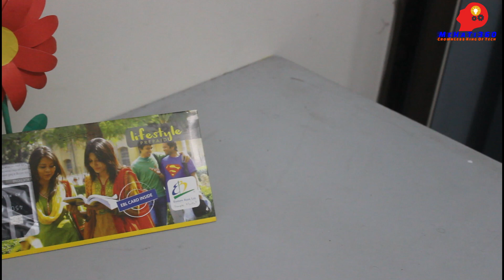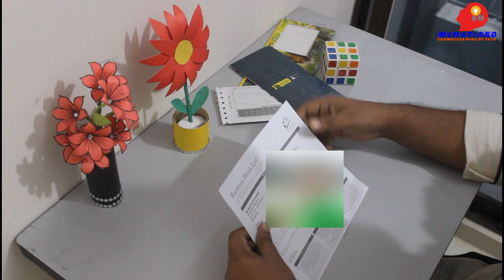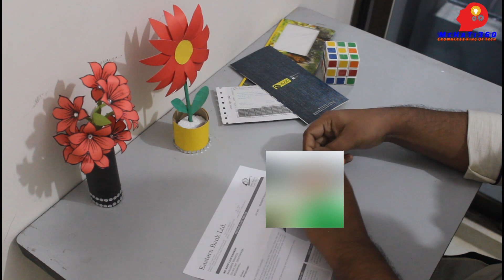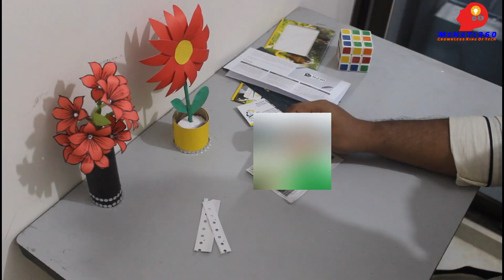EBL Lifestyle Prepaid Visa Card | এ টু জেড | Eastern Bank Limited Prepaid Visa card- 2019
👉👉আপনারা যারা অনলাইন বেইসড ব্যবসা করছেন এবং ফেইসবুক মার্কেটিং/গুগল মার্কেটিং অল ওভার ডিজিটাল মার্কেটিং করার জন্য ট্রাস্টেড এজেন্সি খুজছেন তারা যোগাযোগ করুন
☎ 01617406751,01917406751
Office Address : (4th floor) House-191 Block-D, Road-8, Rampura Mohanagar Project Hatir-Jheel, Dhaka, Bangladesh 1219

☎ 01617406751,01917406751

👉What is the EBL aqua card?👇
EBL MasterCard Aqua Prepaid Card. EBL MasterCard Aqua Prepaid Card is an EMV Chip card, bundled with a host of benefits. This will ensure more security, convenience, and flexibility for making your everyday spending with a single card.

👉What is EBL Lifestyle Visa Prepaid Card? 👇
EBL Visa LifeStyle Prepaid Card is an EMV Chip card, bundled with a host of benefits. This will ensure more security, convenience, and flexibility for making your everyday spending with a single card.

👉How do I check the balance on my EBL aqua card?👇
Eastern Bank Ltd. You can activate SMS roaming to get OTP to check balance through EBL DIA. You check balance via EBL SKYBANKING application from anywhere at any time.

👉How do I activate my aqua card?👇
You can activate your Aqua credit card by calling our automated service on 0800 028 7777 or activate it online here. Please remember to sign your new card right away.

👉What is Visa card MasterCard?👇
As far as most consumers are concerned, there is no real difference between MasterCard and Visa. ... However, neither Visa nor MasterCard actually issue any credit cards themselves. They are both simply methods of payment. They rely on banks in various countries to issue credit cards that utilize these payment methods.